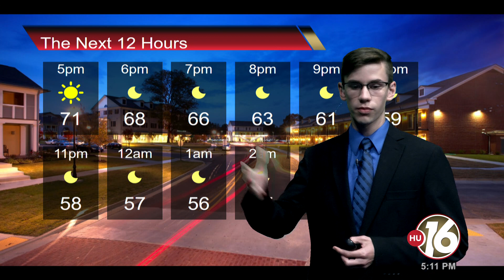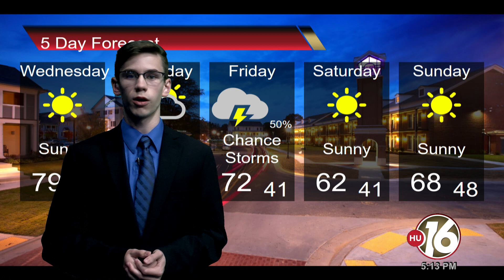Weather Segment 10-08-19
This video is about Weather Segment 10-08-19